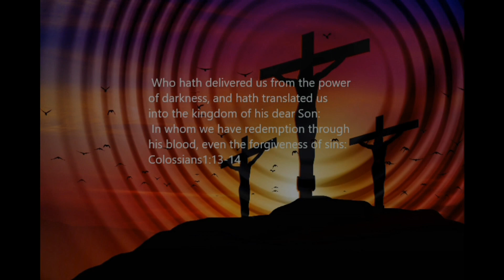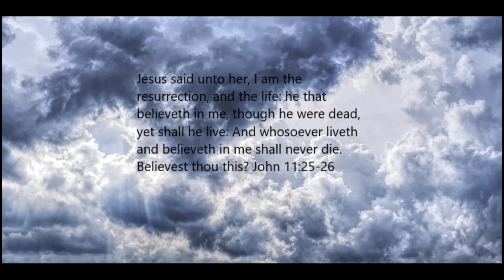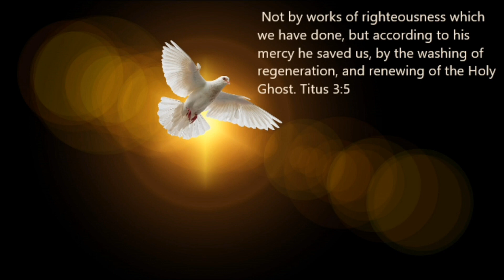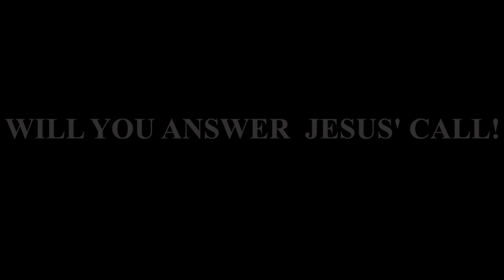Jesus Calls To All. Answer God's Call on your life! This Scripture video puts forth Jesus' Call!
Answer the Call of Jesus!  The Gospel of Jesus is the Call to All.  How do you get saved?  Who can get saved?  Everyone can get saved if they turn to Jesus in repentance and faith, and answer His Call on his or her life.  You come to Jesus Christ the Lord and cry out to Him, repent of your sins, and ask Him to make you born again!
What is the Spirit of Jesus saying in this generation?  Join us at JesusCallsToAll.com to hear what God's Spirit is saying right now.